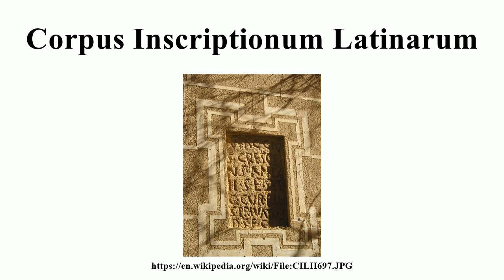Corpus Inscriptionum Latinarum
Image-Copyright-Info
Image is in public domain
Author-Info:   Caligatus
Image-Copyright-Info